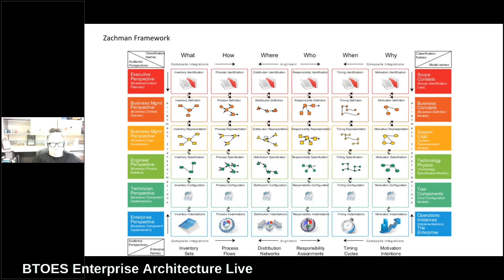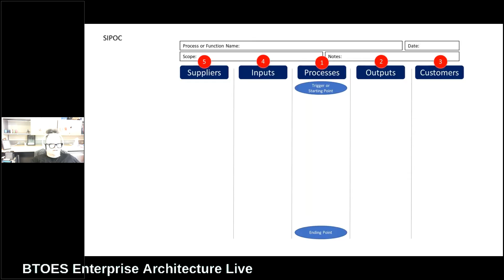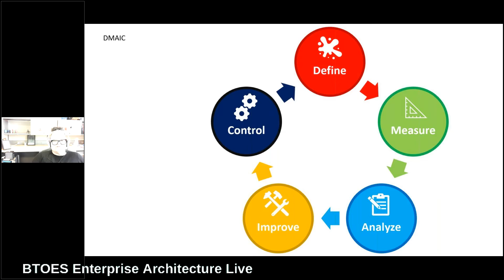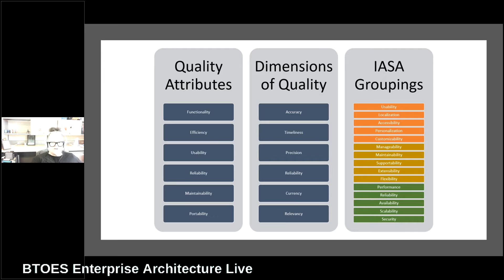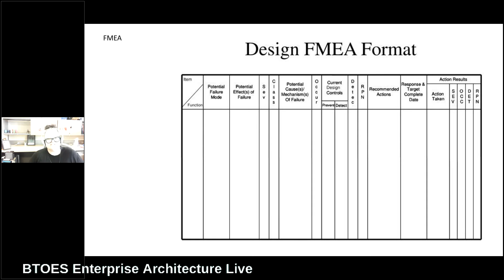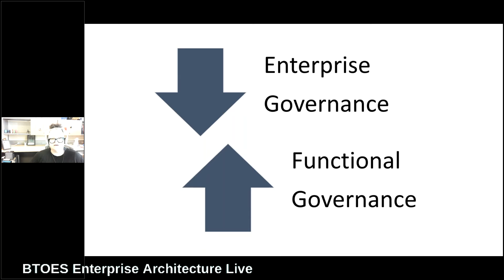Designing a customer focused governance model | Andrea Cifor | at BTOES | a Proqis Company